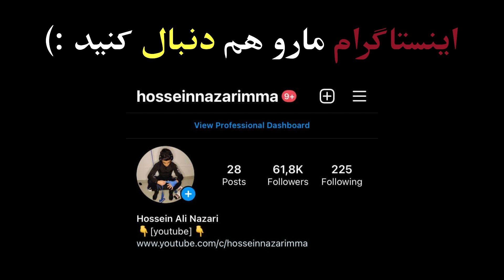کیارش کشتی لوپز کوبایی در مقابل حریف المانی 130KG😍🤼‍♂️خداحافظی استابلر 2022🇩🇪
فرانک استابلر قهرمان سه دوره جهان و دارنده مدل برنز المپیک با یک نمایش عالی کشتی در مقابل رضا گرایی از ایران سرانجام در ۱۸ ژانویه از ورزش حرفه‌ای خداحافظی کرد. در این مراسم در لودویگبورگ تعدادی از کشتی‌گیران بین‌المللی از جمله لوپز غول کوبایی و کشتی‌گیر پرافتخار جهان از ورزشکار آلمانی تقدیر کردند و در ۹ مسابقه دوستانه به مصاف ورزشکاران آلمانی رفتند
Frank Stabler, a three-time world champion and Olympic bronze medalist, finally said goodbye to professional sports on January 18 with a great wrestling performance against Reza Garai from Iran.  At the ceremony in Ludwigburg, a number of international wrestlers, including the Cuban giant Lopez and the world-famous wrestler, praised the German athlete and competed against the German athletes in nine friendly matches.